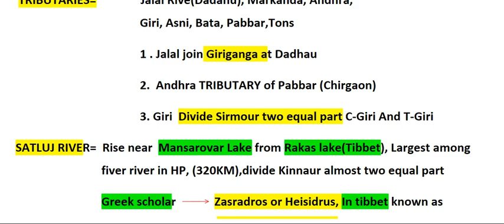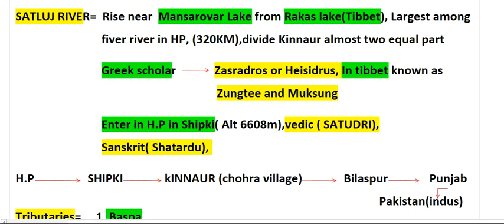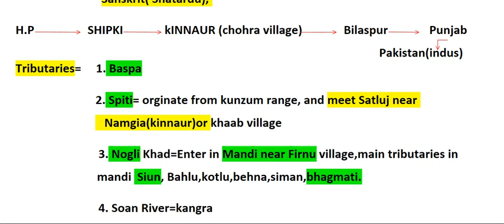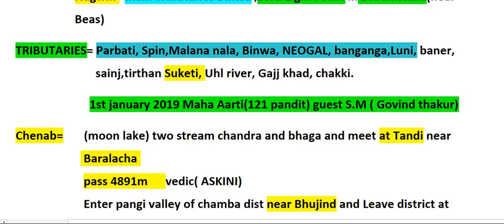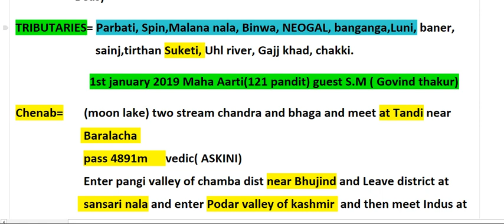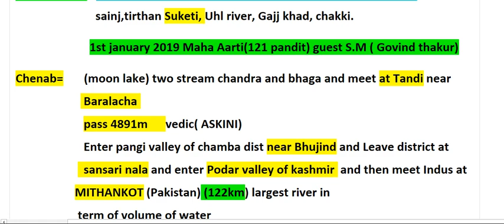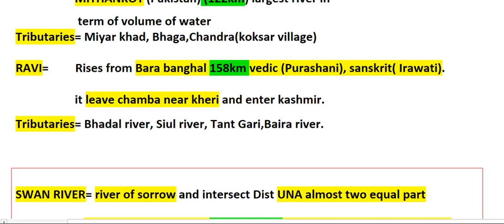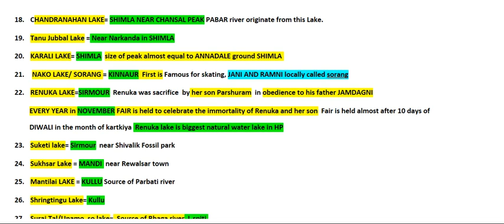RIVER AND TRIBUTARIES BY JAG MOHAN BALOKHRA # PART 3 PROVIDENT STUDY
HP GK
for all govt exam  RIVER IN HP BY JAGMOHAN BALOKHRA
FOR ALL HPPSC AND HPSSB
ALL RIVER IN SINGLE VEDIO